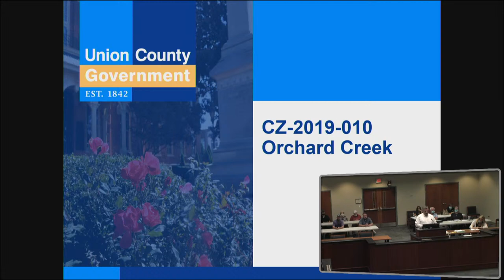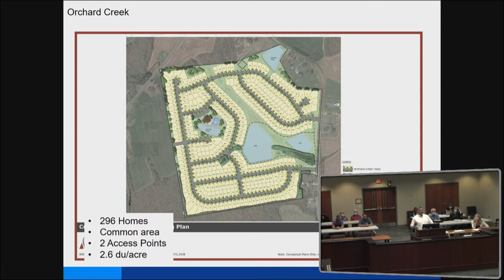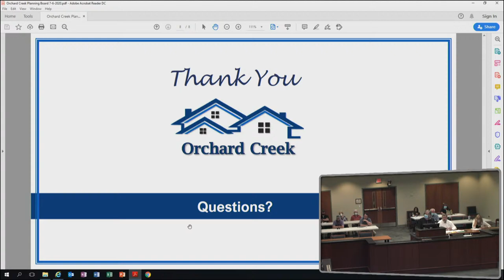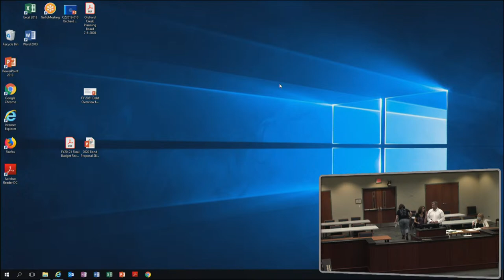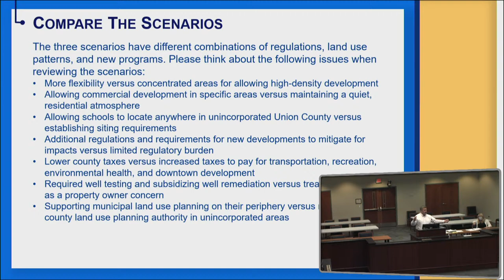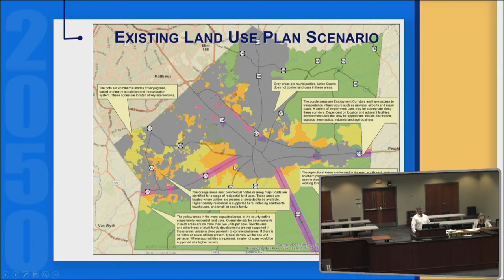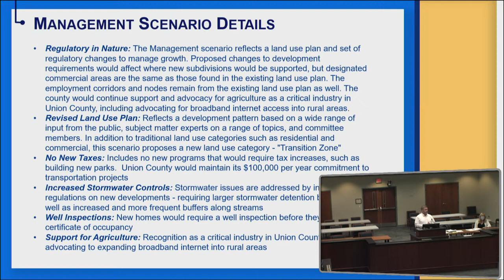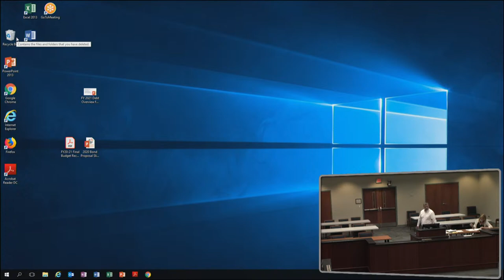Union County Planning Board 07/07/20